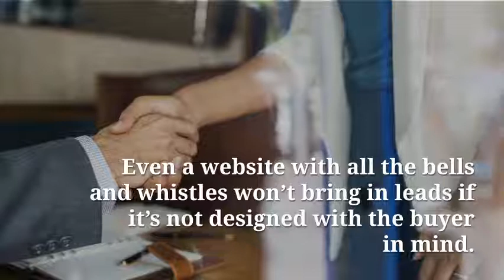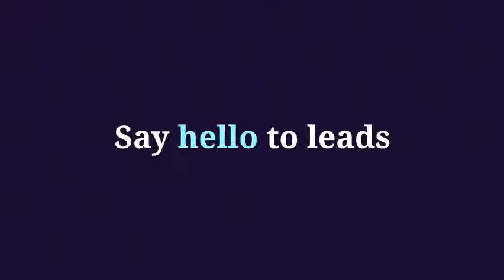Website Design for Lead Generation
If you’re thinking about building a new website to bring in sales leads, that’s a smart strategy. Learn what features are essential for successful website design for lead generation.

If you’re thinking about building a new website to bring in sales leads, that’s a smart strategy. However, if you’re not a marketing expert, this process can be confusing. If you want a website guaranteed to bring in leads, don’t skip these important steps.

1. Learn about your buyers.
Website design for lead generation is about providing the information your prospects want and need.
Even a website with all the bells and whistles won’t bring in leads if it’s not designed with the buyer in mind.

2. Optimize your website for search engines and buyers.
You need your website pages to come up in Google search results. Without proper SEO, you won’t attract enough website visitors or get more leads.

3. Capture leads with enticing offers.
You need a way for interested website visitors to engage with your company. Use the intelligence gained from buyer research to create helpful resources.

Need some help with website design for lead generation?

Say goodbye to random acts of marketing Say hello to leads